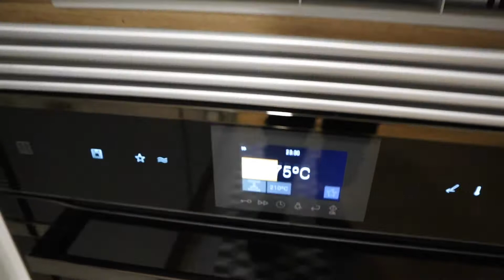Aveiro & Águeda - Portugal Vlog Ep.7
Aveiro is such a lovely city & Águeda has some of the most impressive Christmas decorations (they have the biggest Santa Claus in the world) definitely worth checking!
This trip was perfect me and Debra really enjoyed our holidays. The airbnb was on point (@aveirostar for people that might want to visit aveiro and stay in the same place as us), the weather was good (I know it is cloudy but I spent 2 weeks in braga with rain and wind so I considered Aveiro weather a win), and we managed to do and try a lot of things (ovos moles, moliceiro, typical fish meals, moliceiro/gondola trip, aveiro gardens, etc...).
If you have any questions about aveiro and if you are planning to come here ask them in the comments below.

All opinions expressed by Pedro Cadete on this show are solely Pedro Cadete’s opinions. You should not treat any opinion expressed by Pedro Cadete as a specific inducement to make a particular investment or follow a particular strategy, but only as an expression of his opinion. Pedro Cadete’s statements and opinions are subject to change without notice.  Past performance is not indicative of future results. Pedro Cadete does not guarantees any specific outcome or profit. You should be aware of the real risk of loss in following any strategy or investment discussed on this show. Strategies or investments discussed may fluctuate in price or value. Investors may get back less than invested. Investments or strategies mentioned on this show may not be suitable for you. This material does not take into account your particular investment objectives, financial situation or needs and is not intended as recommendations appropriate for you. You must make an independent decision regarding investments or strategies mentioned on this show. Before acting on information on this show, you should consider whether it is suitable for your particular circumstances and strongly consider seeking advice from your own financial or investment adviser.